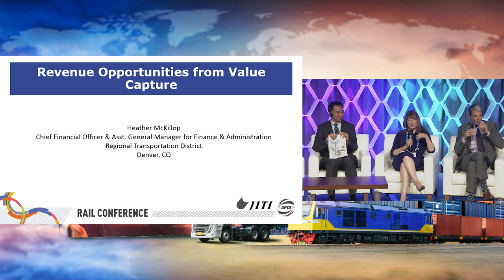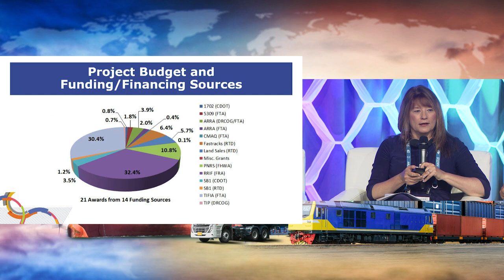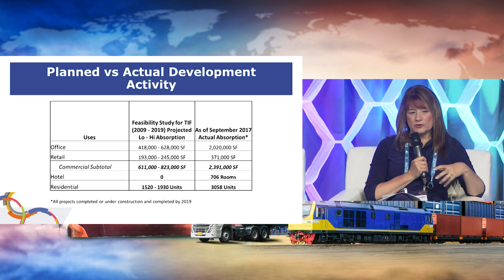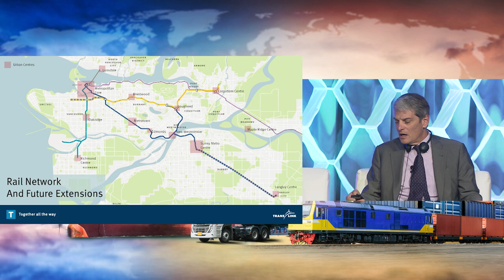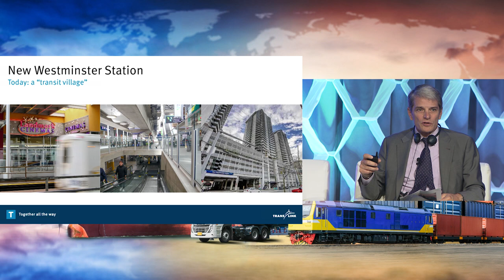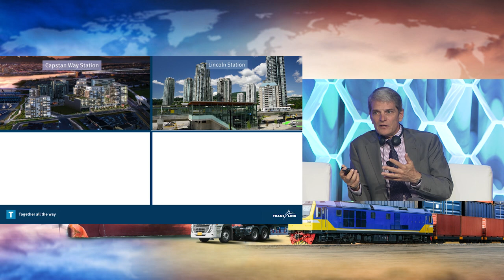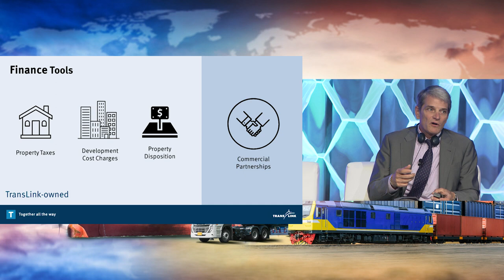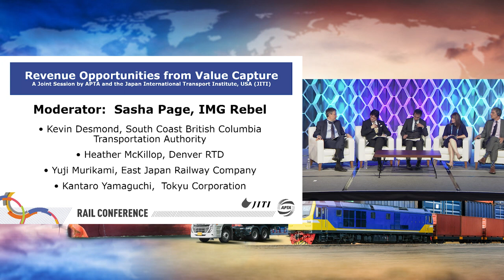2019 Rail Conference, Value Capture Session- Panel Discussion (English)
The Revenue Opportunities from Value Capture Session was held on June 25, 2019 as part of APTA's 2019 Rail Conference.  It took place at the Sheraton Centre in Toronto, Canada.

MODERATOR
Sasha Page
Principal, IMG Rebel, Washington, DC

PRESENTERS
Yuji Murakami   (speaker and panelist)
Manager, Life-style Business Development Headquarters (Shinagawa and Large-Scale Developments Department), East Japan Railway Company

Kantaro Yamaguchi   (speaker and panelist)
Manager, Urban Management Strategy Headquarters, Tokyu Corporation

Heather McKillop   (panelist)
Chief Financial Officer, Denver Regional Transportation District, Denver, CO

Kevin Desmond   (panelist)
Chief Executive Officer, South Coast British Columbia Transportation Authority (TransLink), New Westminster, BC